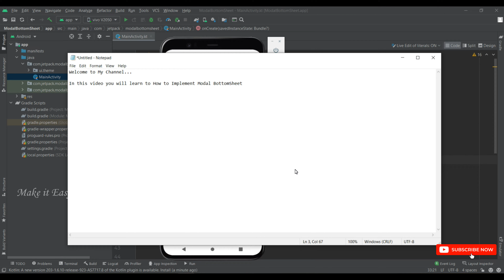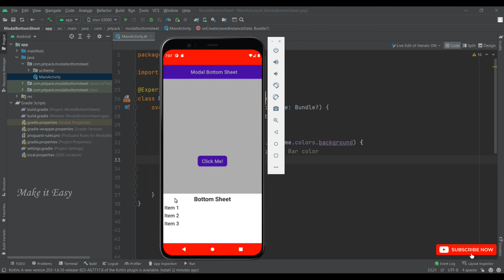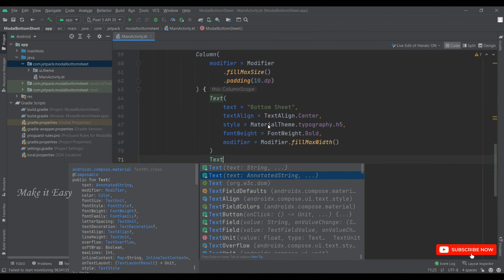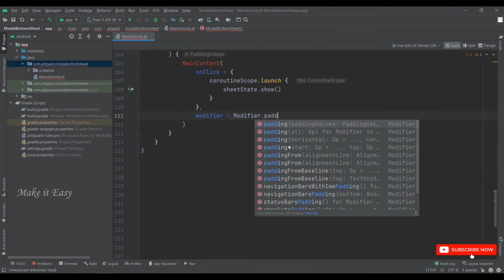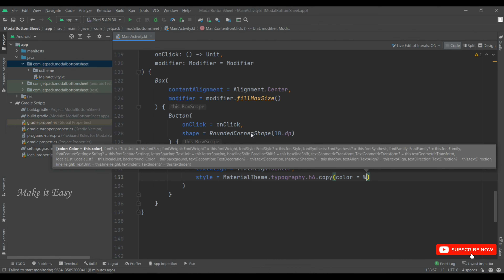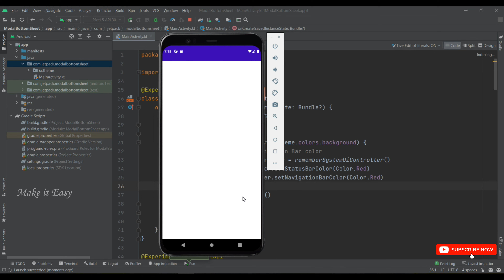How to Implement Modal Bottom Sheet in Jetpack Compose | Android | Kotlin | Make it Easy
In this video How to Implement Modal Bottom Sheet in Jetpack Compose using Kotlin.

1. Modal Bottom Sheet
2. Navigation Bar Color
3. Status Bar Color